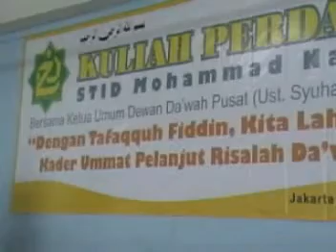Kuliah Perdana STID Mohammad Natsir Jakarta.MPG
STID MOhammad Natsir Memulai Perkuliahan Tahun Akademik 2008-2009 dengan kuliah Iftitah, yang disampaikan oleh Ketua Umum Dewan Da'wah Ust. Syuhada bahri